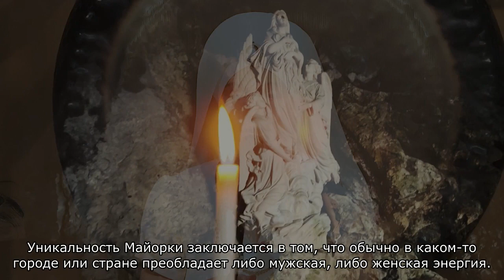Мандев: о пространстве сердца, скрытой силе линии преемственности и о сознании Христа.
"Пространство сердца обладает огромной силой. И когда мы практикуем Кундалини йогу, мы всегда пытаемся проникнуть внутрь этого пространства. Что будет, если удерживать людей подальше от пространства сердца? Они окажутся в пространстве своего ума, которое значительно слабее пространства сердца. Так что основная часть состязания за вашу коронную чакру заключается в обретении контроля над этой огромной энергией".

перевод @akal_taran_kaur